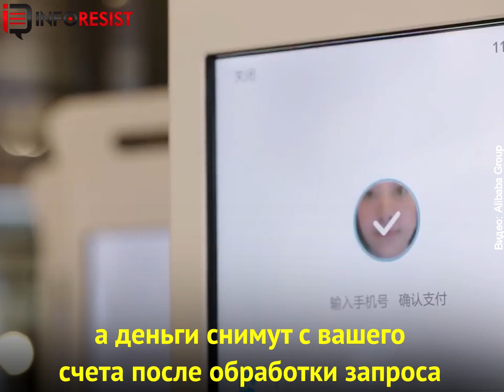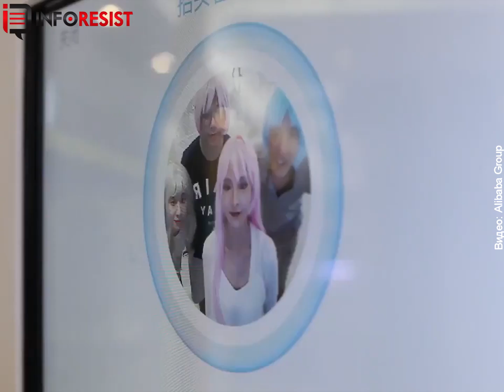Платите улыбкой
В Китае разработали уникальную систему оплаты за товары без кредитных карткредитных карт
Внимание!